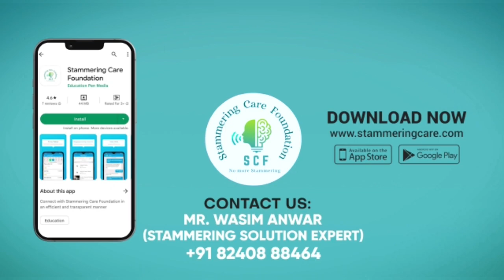Stammering interview with mr. Bhavin Shah- Motivational speaker & Trainer | Stammering cure exercise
I am Wasim Anwar ,founder and trainer of "Stammering care foundation" personally welcome you to our official YouTube channel.If you are disturbed or depressed in your life, and searching for perfect solution for stammering then you are absolutely at right place.

Stammering Care Foundation has been founded with a motive, of pushing and pulling out from the darkness that each stammerer is facing every now and then, and make them a fluent speaker which make them start a new and better journey of life.

Speech plays a vital and magnificent role in every stage life , whether you are a student, employee, businessman or you are in profession
 Stammering makes you to face an extra and big challenge in every situation. But dont worry beacause you have taken your first step by visiting our YouTube channel. We are eager to see you in the successful list of our students.

for online speech therapy -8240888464

Stammering cure
speech therapy centre
stuttering solution
Stammering solution in Hindi
Stammering kaise thik kare
how to overcome stammering
Stammering ko permanent kaise thik kare
kya Stammering 100% thik ho sakti hai
Stammering news
Stammering interview
Stammering of hrittik roshan
Stammering motivation video
haklana kaise dur Karen
Stammering kaise dur kare
hard blockage solution
hard blockage kaise solve kare
Stammering ka medicine
Stammering ka dawa
Stammring
streming
Wasim Anwar
stammering story
Stammering film
Stammering movie
Stammering book
Stammering trainer
Stammering cure technique
Stammering Cure technic
Stammering cure practice
Stammering cure exercise
Stammering cure tips
Stammering ki ilaaj
speech therapy
best Stammering cure centre
Stammering cure centre
Stammering care centre
speech therapy centre
motivational video about Stammering
Stammering celibrity
Stammering hero
Stammering actress
Stammering actor
Stammering drama
Stammering news
Stammering depression
Stammering tension
Stammering anxiety
tutlane ki ilaaj
totlamir solution
Stammering problem solution
baat karne me dikkat hoti hai
baat karte waqt atak jata hai
bolte waqt atak jata hai
logo ke samne bolne me dikkat
public fear
public speaking
totlami dur korar upay
totlami thik korar upay
totlamir osudh
totlamir medicine
Stammering celibrity
hrittik roshan Stammering interview
Stammering news channel
Stammering zindegi live
Stammering cure centre
Stammering therapy
best speech therapy centre
speech therapy treatment
speech therapy doctor
Stammering doctor
Stammering therapy
speech pathology
psychology .
counselling
anxiety counseling
psychology treatment for Stammering
Stammering psychological problem
Stammering motivation